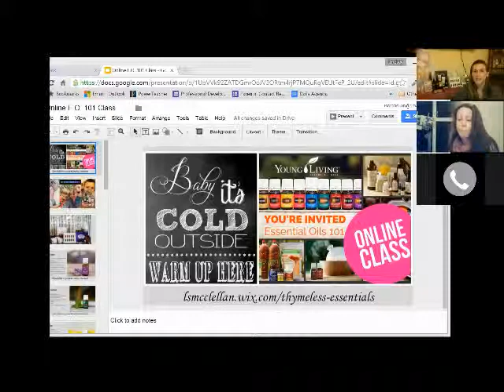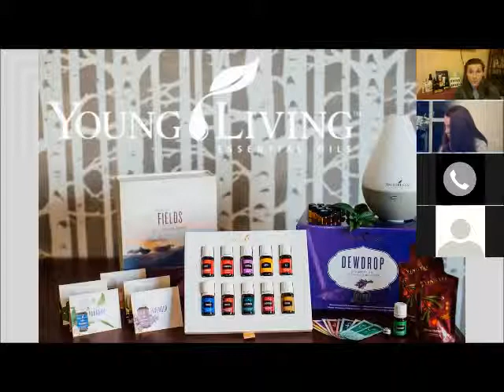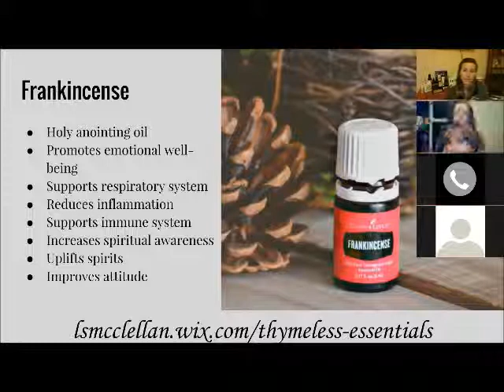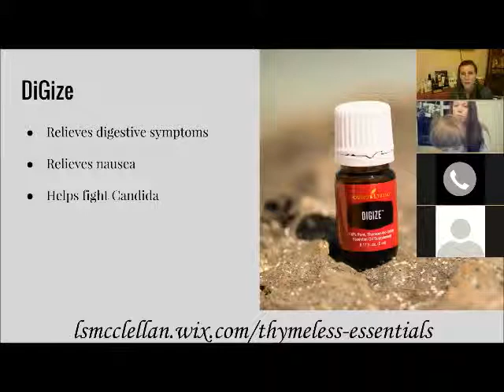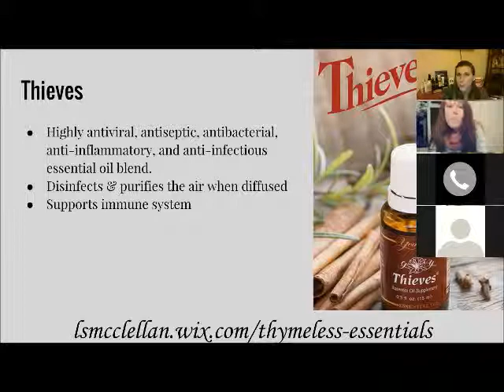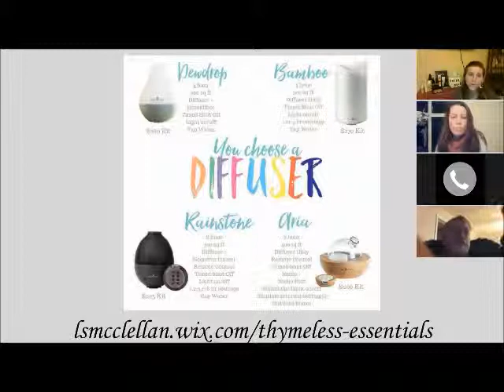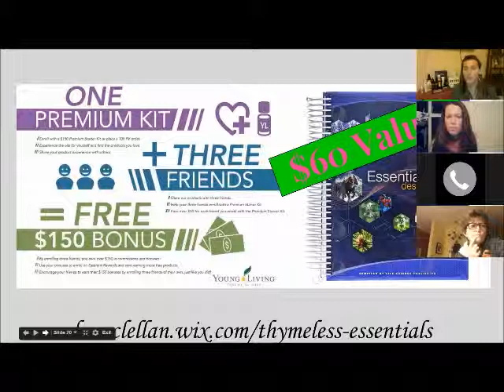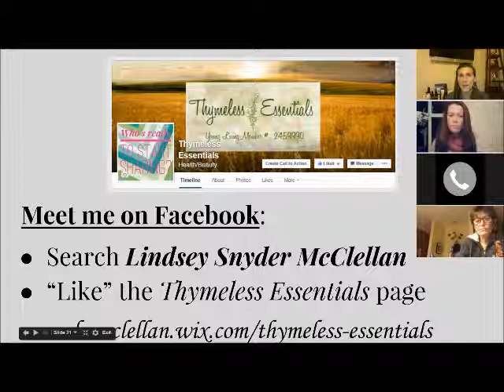Online Young Living Essential Oils Class 1/22/16